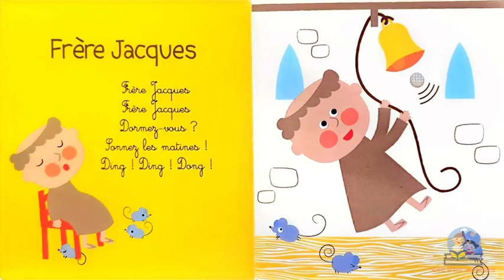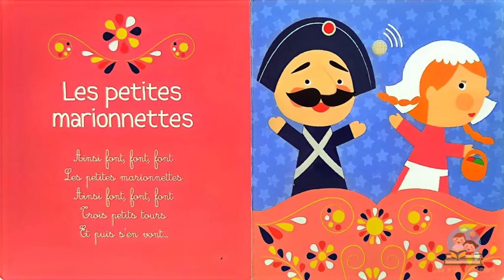Mes premières chansons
Livre de comptines musicales.
Montage par les p'tis lecteurs.

Auteur : Olivia Cosneau
Éditeur : Grund

Résumé :
Comptine de mon petit lapin.

Auteur : Olivia Cosneau
Éditeur : Grund

Résumé :
Comptine de frère Jacques.

Auteur : Olivia Cosneau
Éditeur : Grund

Résumé :
Comptine de l'araignée Gipsy.

Auteur : Olivia Cosneau
Éditeur : Grund

Résumé :
Comptine les petites marionnettes.

Auteur : Olivia Cosneau
Éditeur : Grund

Résumé :
Comptine de pirouette cacahuète.

Auteur : Olivia Cosneau
Éditeur : Grund

Résumé :
Comptine de il était un petit navire.